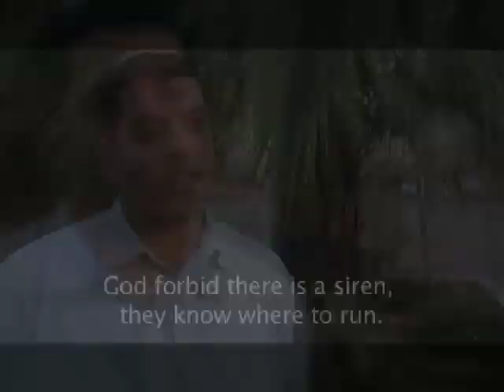Operation Lifeshield: Saving Israeli Lives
Information & donations Please help provide protective shelters to Israeli communities terrorized by enemy rocket attacks. This new video tells the human story behind the heavy shelters.